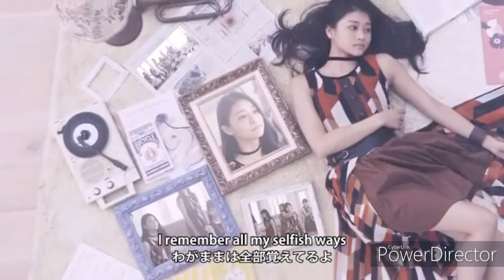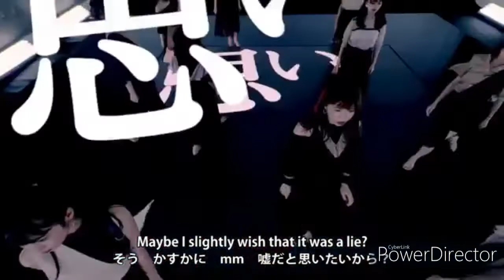Takeuchi Akari Solo Lines [S/mileage & ANGERME]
Here are all of Takeuchi Akari's solo lines during in time in S/mileage / ANGERME. I did include their blu-ray single.

As of June 29th 2021, she has been in S/mileage / ANGERME for 9 Years, 10 Months, 16 Days.

*I tried my best with the newest single, but I might have messed up,
gomen ne~